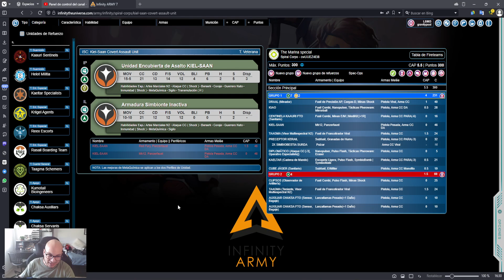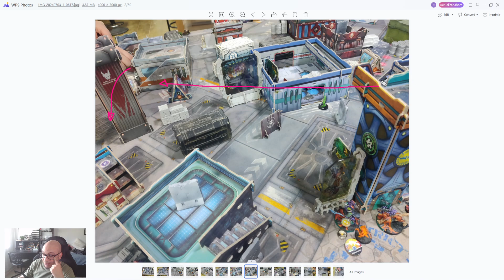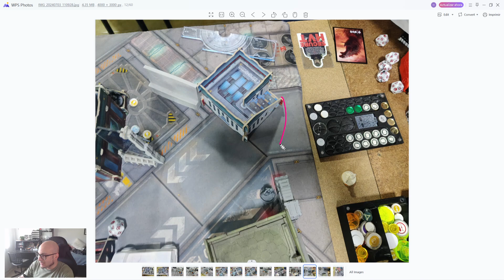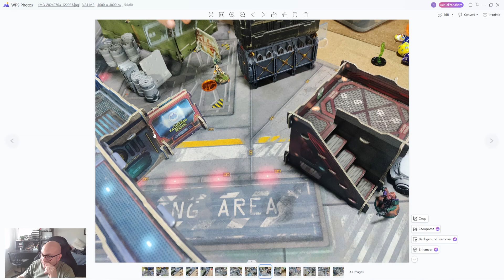Señalización Remota - Spiral Corps vs Tohaa (Marina)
Hoy celebramos las 100 partidas ITS de Marina con una partida donde los alcachofos son los protagonistas. Spiral Corps y Tohaa se enfrentan para descubrir cual de los dos acompaña mejor las recetas de pollo al horno en un intenso duelo. Jugaremos en Kekolandia Miniaturas la misión Señalización Remota, de la campaña Endsong.

Si disfrutas del contenido del canal, puedes colaborar a través de la plataforma BuyMeACoffee